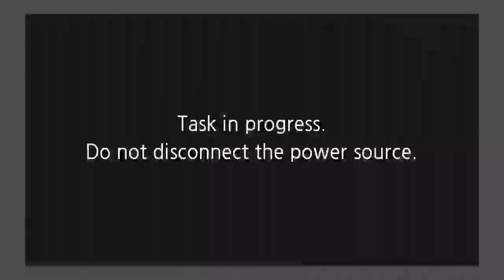WWGOA LIVE! April 2020, pt. 1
A great flurry of question for our April LIVE event (part 1).  We talked about:

0:00 Intro
00:50 Scrap to Coasters
2:15 Getting Started with Resin
3:25 Router table fence adjustment
5:10 Shop floor not level
6:12 Bandsaw resawing issues
8:15 Australian woods. Mulga?
9:10 Checks in thick poplar.
10:20 Floor for a shop
12:45 Bearings on a Delta bandsaw?
15:00 George’s fave block sander
17:28 Teak for a cutting board?
19:00 Ridge from a round over bit
21:15 Spiral blades for a scrollsaw?
21:40 Gloves in the shop?
22:45 Info about mulga wood
24:10 Floor in George’s shop
24:50 Speed on a lathe
25:45 Glue creep
27:00 Filling a hairline crack
29:00 Where’s George’s beard?
30:00 Getting rust off of a table saw
Metal Rescue
Bostik Glide Coat
31:50 Getting Started With Resin
33:00 Router table tops
34:50 Long boards on a short jointer?
36:20 Build a birdhouse
36:45 Air drying lumber
37:45 Planer snipe. Dealing with it
39:15 George’s motorcycle
40:00 Handcutting dovetails Learn to do this
42:00 Long grain AND end grain cutting board
43:00 Scratch in the finish or the bowl?
44:00 Recommended turning finish- Mylands
45:20 Spraying polyurethane
46:20 Compressor for pressure pot
46:50 Depth of cut for a benchtop jointer?
47:20 George’s traditional bows
47:50 George auto repair, RV and home improvement videos
49:50 George’s dust collection system
51:14 Ripping thin strips
54:00 Waterlox finish
54:15 Turning wood green or dry
55:50 A GREAT motorcycle TV show
56:08 Advantage of end grain cutting board
56:40 Lung issues from doing woodworking
57:50 Keep the table saw guard on?
58:30 George-built guitar?
1:00:00 Barkers in Hudson?
1:01:00 Getting Started with Resin
1:01:45 April Live Part 2, April 23, 7:00 CT